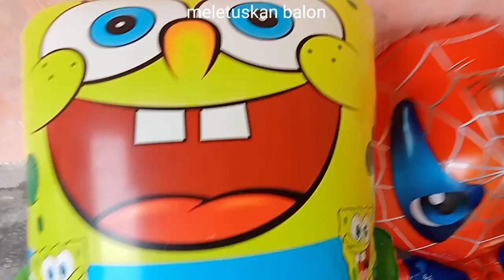bernyanyi balonku ada lima, bermain air dalam balon,fun balloons,chicken balloons,water balloons